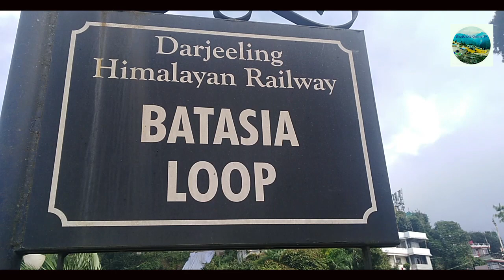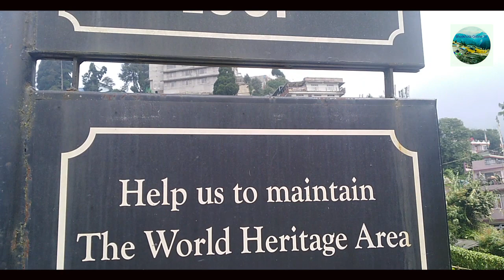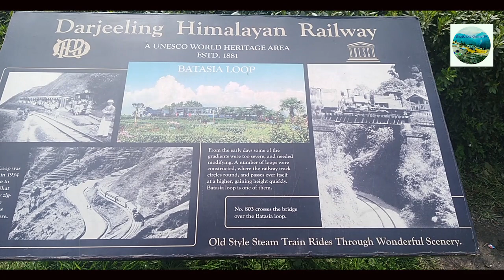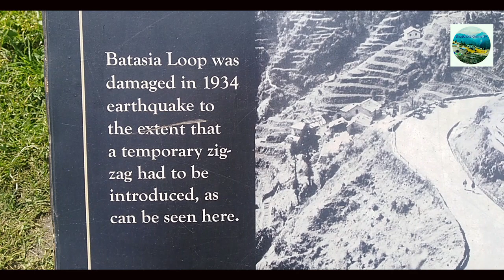दशै बिदाको मौकामा Batase Dada world heritage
On of the tourism place and world heritage. BATASE DADA , Darjeelng, India.
Camera/Edit: Bhotkhola Online Tv.